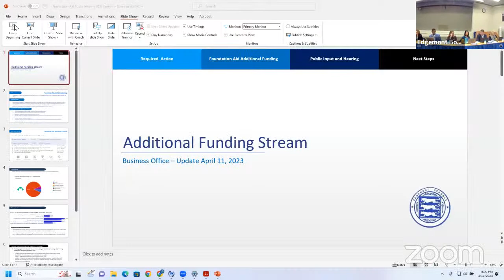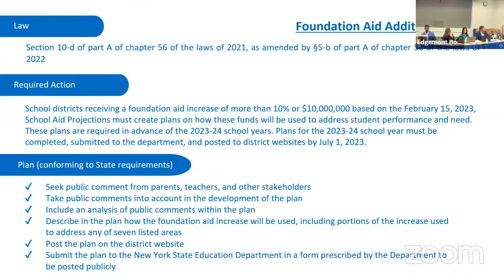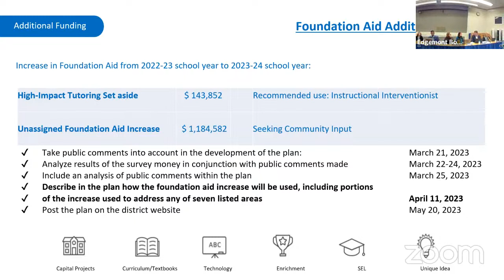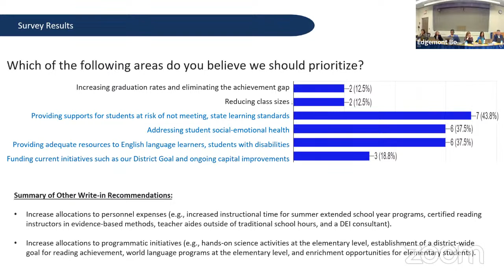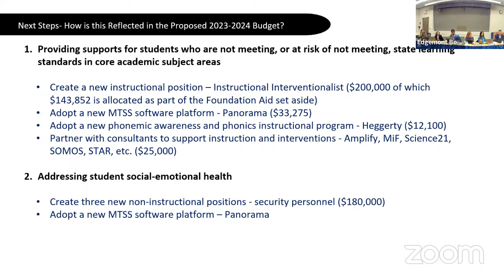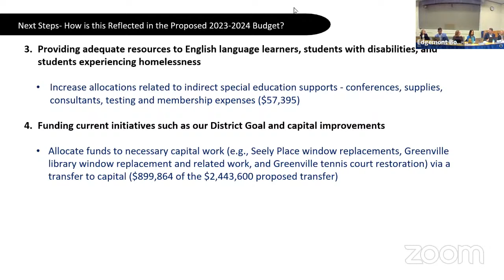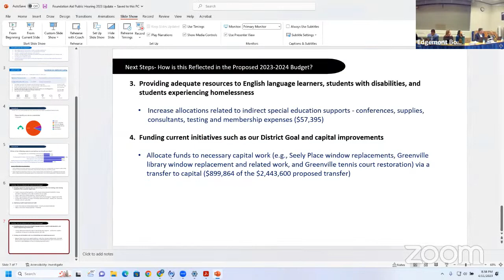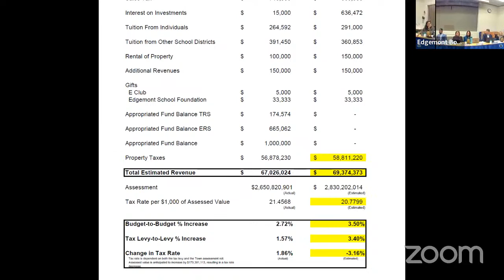Edgemont Board of Education Meeting - April 11, 2023